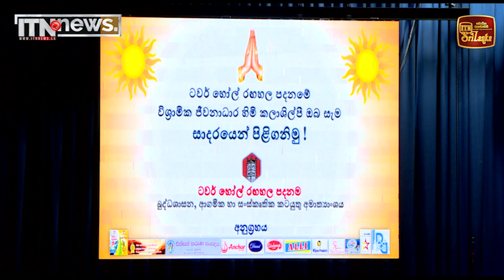වියපත් කලාකරුවන්ට විශ්‍රාමික ජීවනාධාර, අලුත් අවුරුදු තිළිණ ප්‍රදානය කිරීම අරලියගහ මන්දිරයේ දී